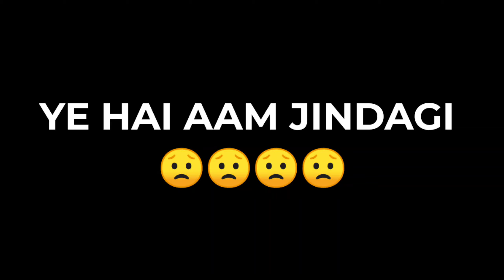GOD OF SPEED v/s MORTAL - WHO DID THIS BETTER ? | BGMI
GOD OF SPEED v/s MORTAL - WHO DID THIS BETTER ?